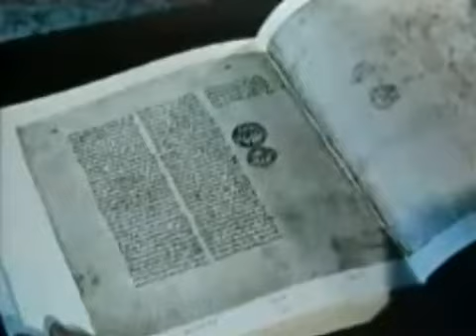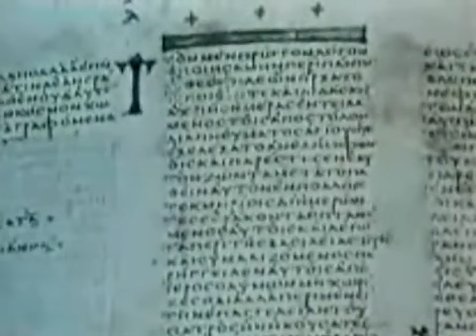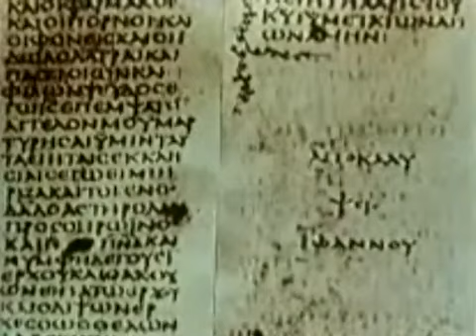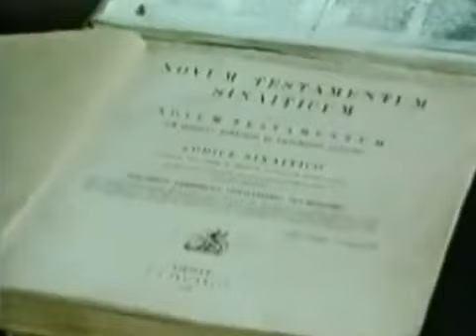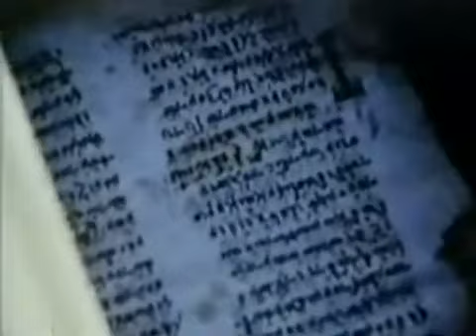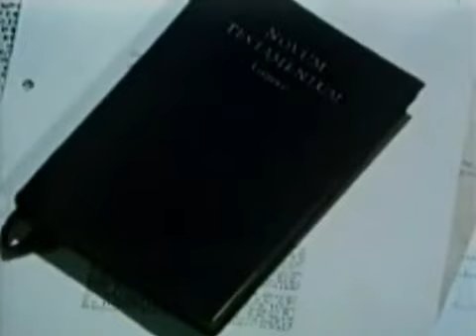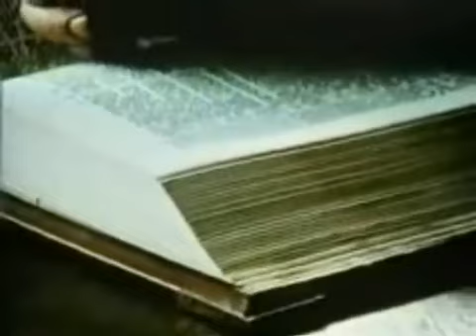Tak Powstała Biblia: Nowy Testament - FILM DOKUMENTALNY LEKTOR PL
To dokładnie opisane wydanie pochodzenia Biblii zostało pięknie uchwycone na zdjęciach w Ziemi Świętej.
Część pierwsza  przedstawia graficzny zarys Starego Testamentu i jego procesu powstawania.

Część druga przedstawia graficzny zarys Nowego Testamentu i jego procesu powstawania.

Razem te dwa tomy wyjaśniają wiele kwestii dotyczących wiarygodności Biblii.